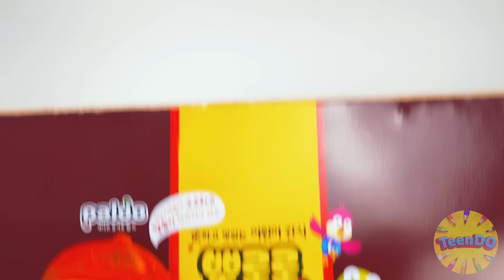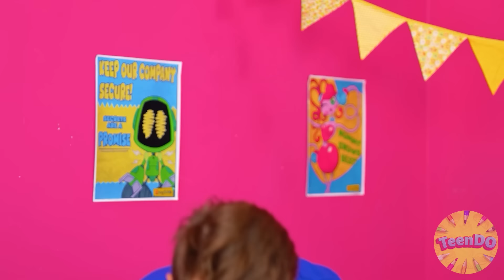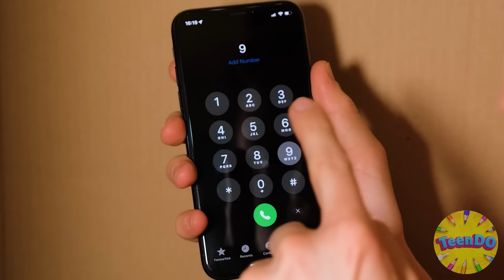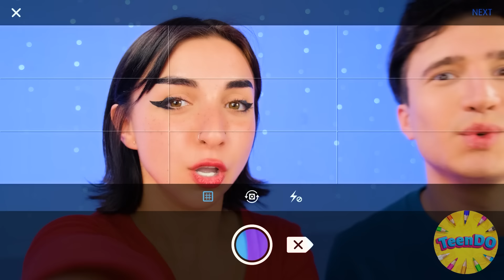Tantangan Petak Umpet Ekstrim | Situasi Lucu TeenDO Challenge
Hari ini kita akan bermain petak umpet Ekstrim lagi!